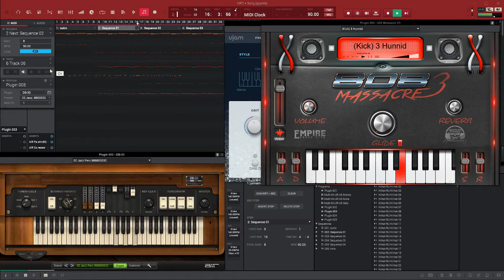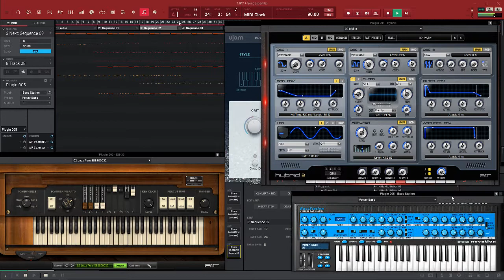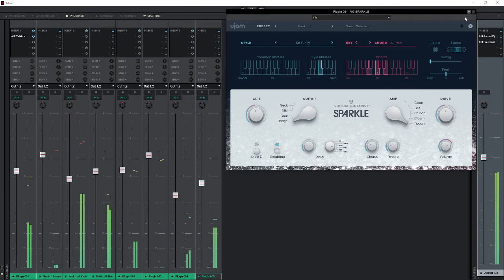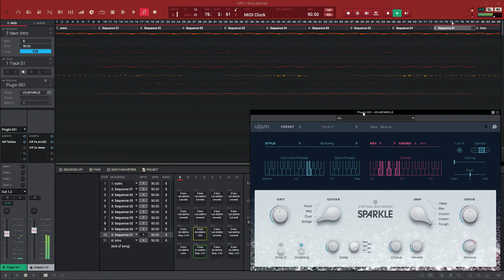AKAI PRO MPC2.6 DEMOS SPARKLE VSTI PAR UJAM